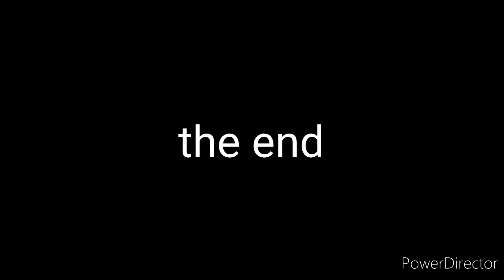my fnati drawings ( gringe )